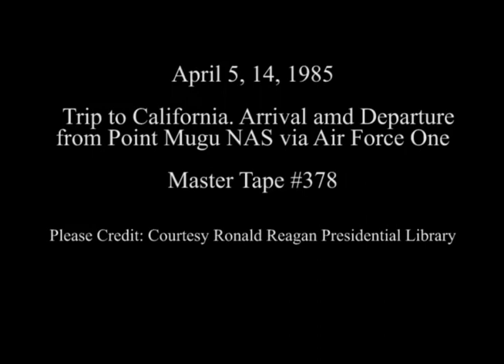President Reagan's Arrival and Departure from Point Mugu NAS on April 5-14, 1985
Full Title: Trip to California. Arrival via Air Force One at Point Mugu NAS from Andrews AFB on April 5, 1985, Departure from Point Mugu NAS for Andrews AFB, (Reagans wave, Nancy Reagan with flowers) on April 14, 1985

Transcript:  N/A

Production Date: 4/5-14/1985

Access Restriction(s):Unrestricted
Use Restriction(s):Unrestricted